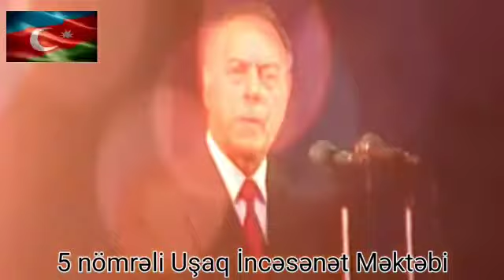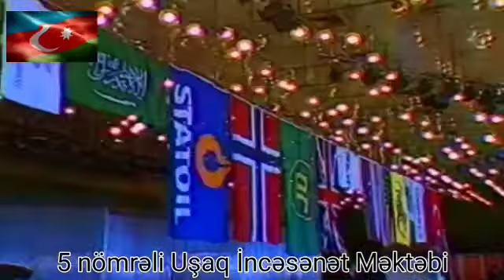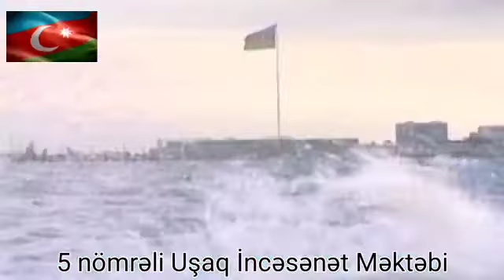Ulu öndər Heydər Əliyevin anım gününə hazırlanmış videoçarx